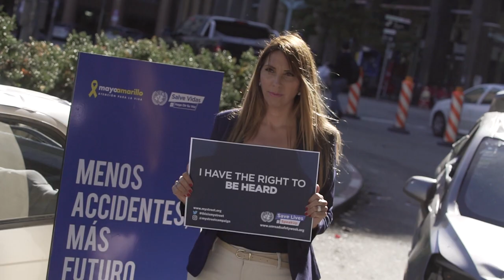Toma de Conciencia por la Seguridad Vial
En el marco del Mayo Amarillo, la Fundación Gonzalo Rodríguez llevó adelante una intervención en la Plaza Independencia de Montevideo, representando a los 528 fallecidos en 2018 por siniestros de tránsito.